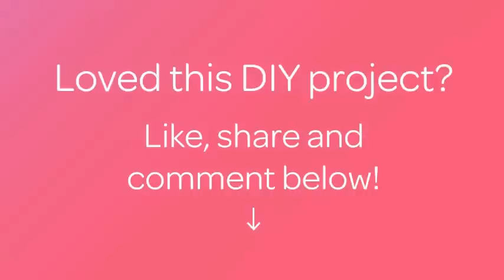How To Create A Simple Greeting Card - DIY Crafts Tutorial - Guidecentral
About this DIY project:
- Title: Create a Simple Greeting Card

Supplies:
- Colored paper
- Cardboard
- Glue
- Pen
- Scissors